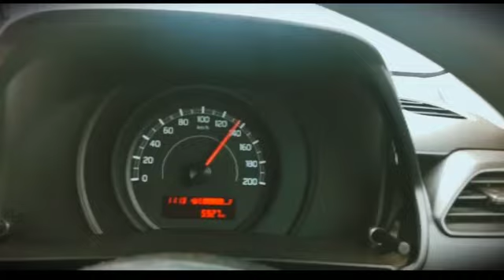Sohne lagde | Swift | 140 TOUCH |Whatsapp Car Status | HR_ VATAN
Friends,
for your entertainment, we work so hard to make videos for you.

Listen ad-free with YouTube Premium
Song
Sohne Lagde
Artist
Sidhu Moose Wala feat. The PropheC
Album
Sohne Lagde
ODEmusic (on behalf of Sidhu Moose Wala); BMI - Broadcast Music Inc., Song trust, and 5 music rights societies